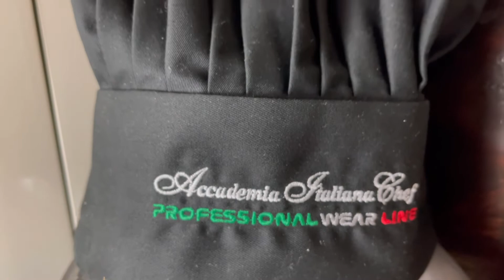Come fare la Vellutata di cannellini con guanciale aromatizzata al tartufo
Antipasto super sfizioso

I prodotti che uso:

UTENSILI

Coltello santoku Zelite 28cm
Coltello da disosso Zwilling
Roner souse vide 100 Inkbird
Vasca Roner
Macchina sottovuoto
Sacchetti per cottura sotto vuoto
Colìno “cinesino”
Artigli per pulled pork
Cantinetta vini
Termometro Bluetooth per cottura Inkbird
Tubo per affumicare nel BBQ
Tajine marocchina
Lotus grill
BBQ a gas Weber 1200
Friggitrice ad aria Moulinex
Piastra inox yeppentaki

INGREDIENTI

Polvere di liquirizia
Panko
Semi di sesamo neri
Salsa di ostriche
Olio al tartufo bianco
Fiori commestibili (eduli o edibili)
Sake Mirin
Funghi Shitake
Katsuobushi (scaglie di tonno essiccate)
Agar agar alga gelificante

Chef Alex
Alessandro Marasco